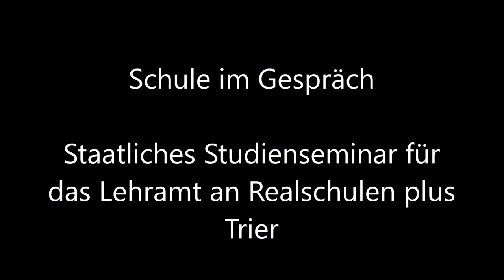Medieneinsatz in der Schule | Schule im Gespräch #6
In dieser Episode von "Schule im Gespräch" widmen wir uns dem Thema Medieneinsatz in der Schule. Unser Gast, Jürgen Stellmes, Experte auf diesem Gebiet, beleuchtet verschiedene Aspekte und Möglichkeiten des Einsatzes von Medien im Bildungsbereich. Von digitalen Lehrmitteln bis hin zu interaktiven Lernplattformen diskutieren wir verschiedene Ansätze, um den Unterricht effektiver und ansprechender zu gestalten.

Jürgen Stellmes bringt eine Fülle von Erfahrungen und Einblicken in den Umgang mit Medien in der Schule mit. Als langjähriger Pädagoge und Medienexperte verfügt er über tiefgreifende Kenntnisse über die Herausforderungen und Chancen des Medieneinsatzes im Bildungsbereich.

Das Studienseminar für das Lehramt an Realschulen plus Trier ist stolz darauf, diese Episode von "Schule im Gespräch" zu präsentieren, um Lehrkräfte, Lehramtsstudierende und Schulinteressierte gleichermaßen zu informieren und zu inspirieren.